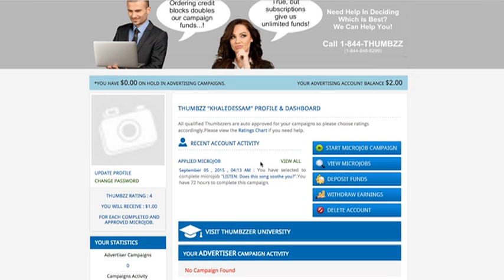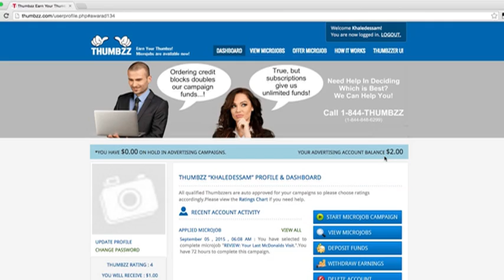screen recording and self recording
thumbzz.com  tutorial with screen recording and self recording it is a live presentation for a web site